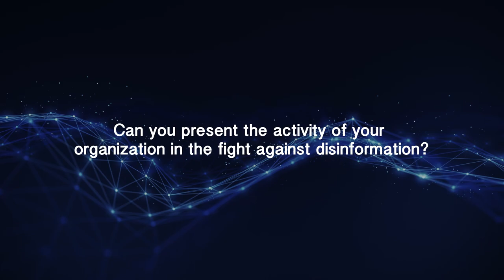Neville Borg 5 | Activity of Times Malta in the fight against disinformation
Interview with Neville Borg, a fact-checker and writer, heads the Times of Malta's fact-checking service, an EU-funded project run in collaboration with the University of Malta. He specialises in debunking misinformation through data accuracy in journalism. Borg's contributions to the Times of Malta emphasise the importance of fact-based reporting and in-depth analysis in today's media to ensure that readers receive reliable and factual information.
Erasmus+ DOMINOES project.
Digital competencies Information EcoSystem
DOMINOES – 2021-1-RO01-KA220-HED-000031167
ANIMV (Romania), URJC (Spain), University of Malta, New Strategy Center.